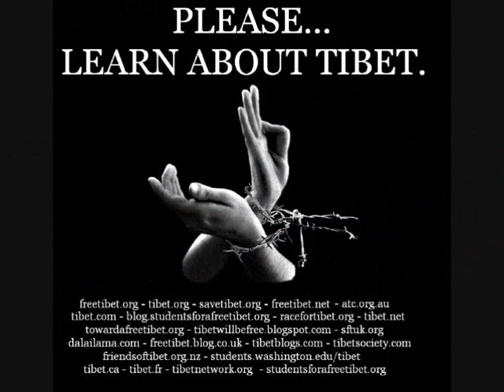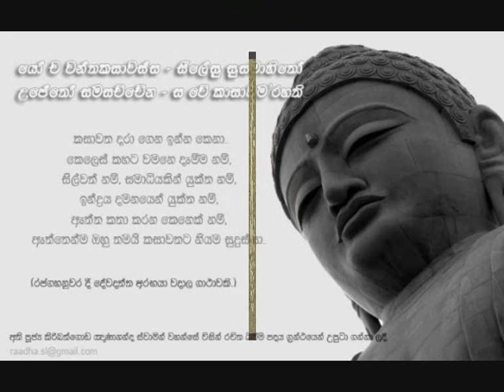sven vait 2010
mint tune enjoy the video